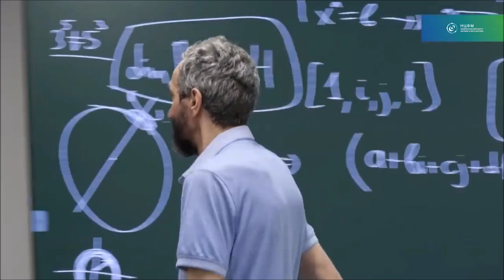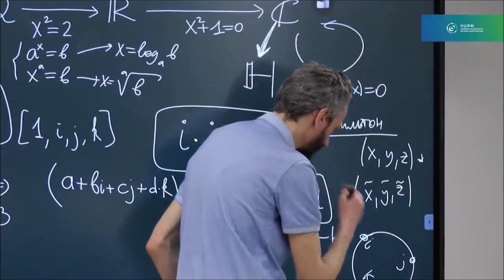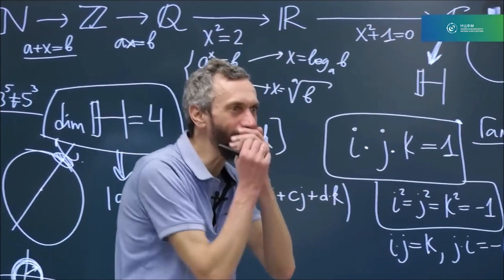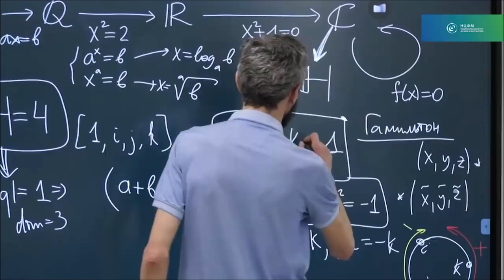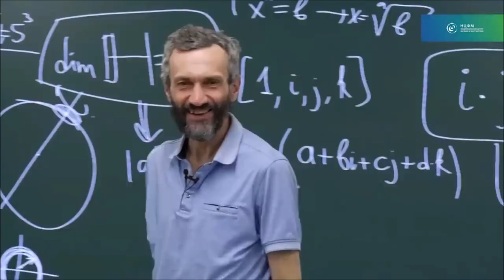Реакция Савватеева на ошибку сделанную в лекции про кватарнионы